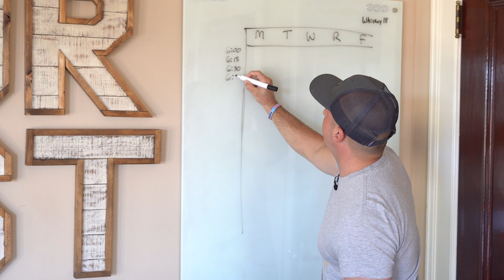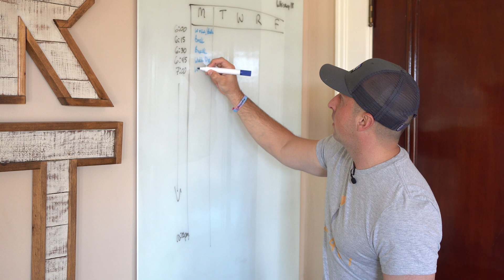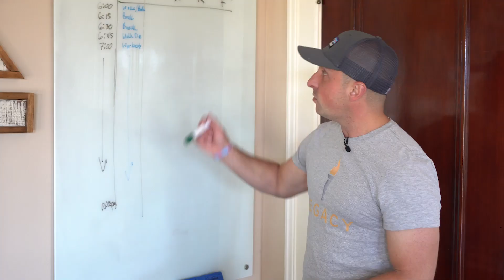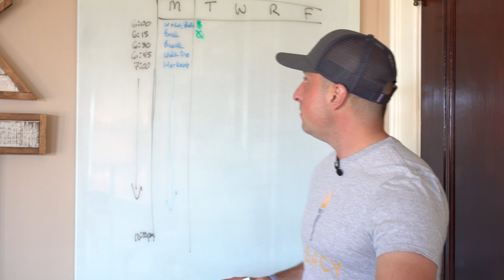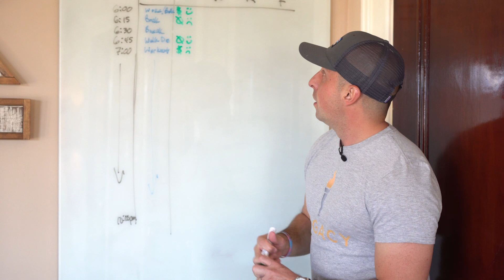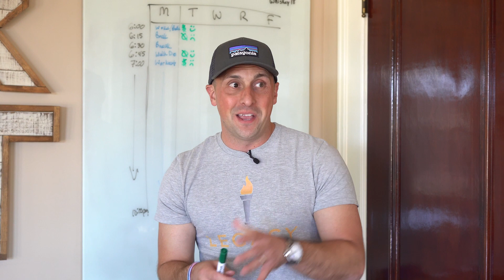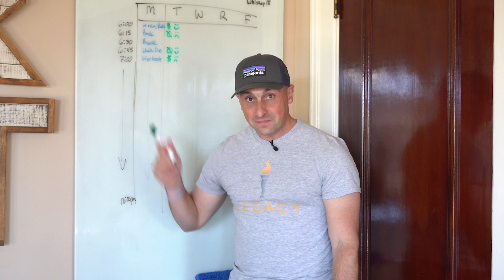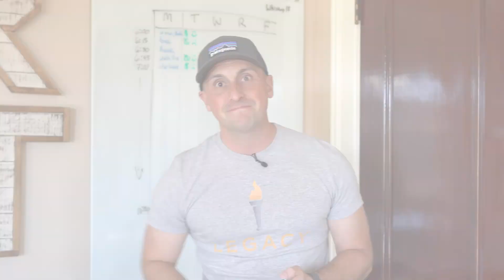2 Things I Did To 3X My Income In 10 Months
One of the most important takeaways from the first mastermind I ever went to was TIME BLOCKING. I spent a week looking at everything I did in a day and which things were actually making me money. After that, I hired my first assistant! Because of these two things -- 1: joining a mastermind and 2: hiring an assistant -- I was able to increase my annual income by THREE TIMES in the space of about 10 months. So my challenge for you is to sit down this week and draw out a chart to see where you can free up some time in order to focus on revenue generating activities. You might be surprised at what you find!

//ABOUT ME
Tim Bratz is the Founder & CEO of Legacy Wealth Holdings, a leading real estate investment company. He focuses on vision-casting, marketing, & supporting his team of “A” players. He has built his company on integrity (doing what he said he was going to do), fairness (doing the right thing), & transparency (honesty is always the best policy).
Tim has dedicated his professional life to studying wealth-building & personal finance. Working in real estate, Tim has learned how to create a passive income that allows him to live the lifestyle of his choice. His goal is to educate & empower others to become financially free through entrepreneurship & real estate investments.